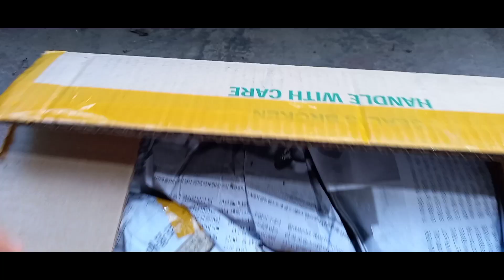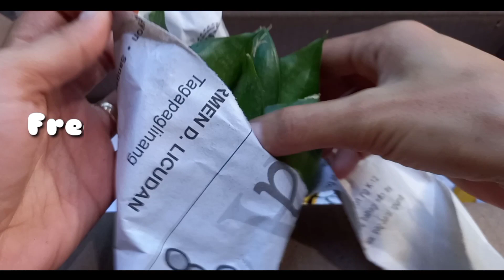NAMAKYAW NG SEDUM CLAVATUM